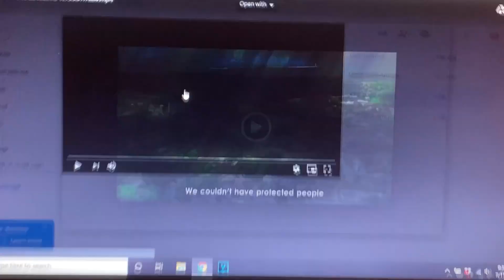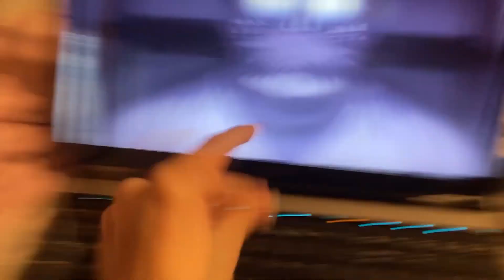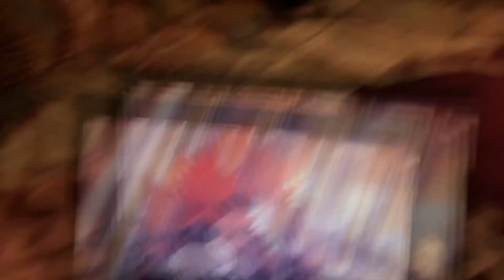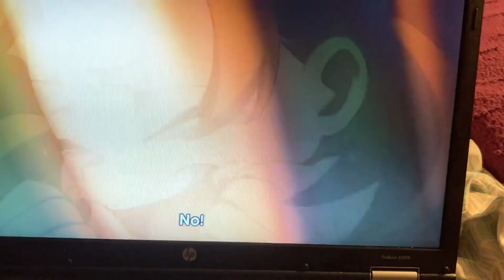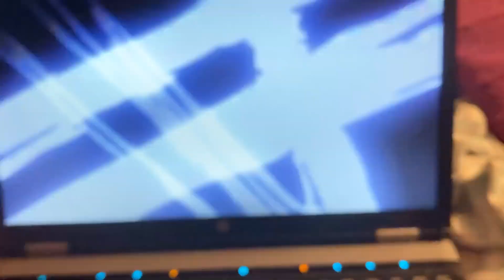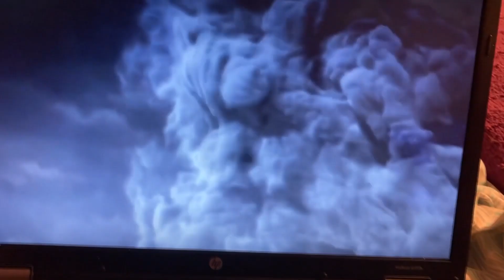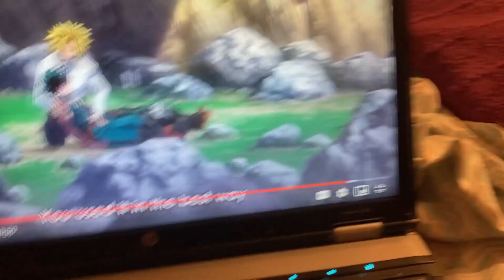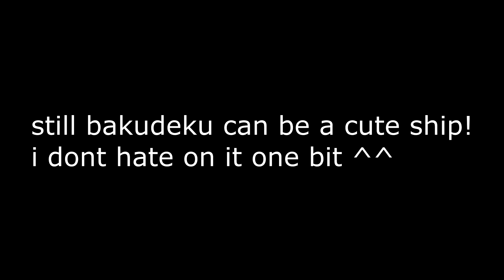THE SIMPING NEVER ENDS~boku no hero academia heroes rising reaction ! (+where to watch the movie!)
there should be raw, sub, and dub! your welcome ! ^^
IM SO FREAKING SORRY THIS VIDEO CAME OUT SO LOOONNGGG IM SORRY I JUST COULDNT SHUT UP FOR SOME REASON SHEESSHHH

~Probverbs 10:12